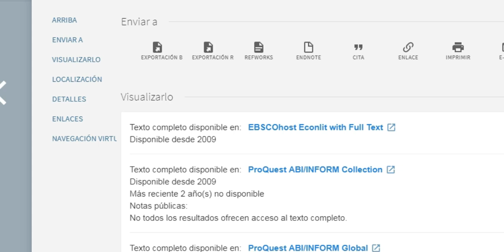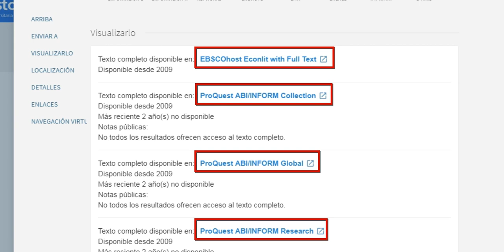Cómo localizar revistas en Océano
En el siguiente vídeo se explica cómo buscar revistas en Océano, ya sean en papel o electrónicas. En el caso de las revistas impresas, se indica cómo comprobar la cobertura y su localización; en el caso de las electrónicas, se muestra cómo acceder al texto completo.